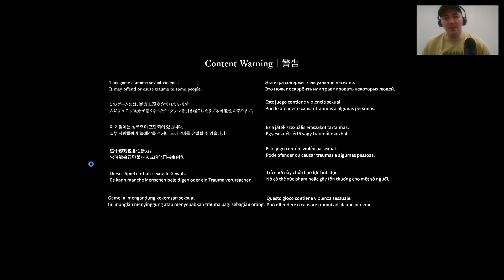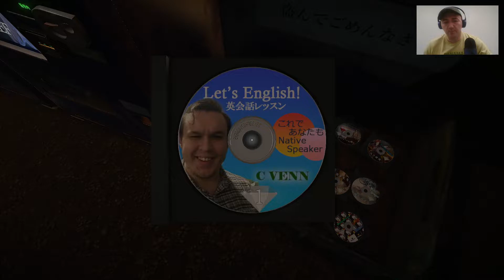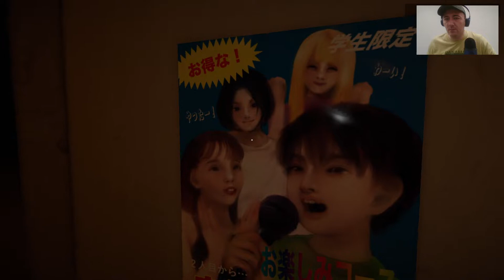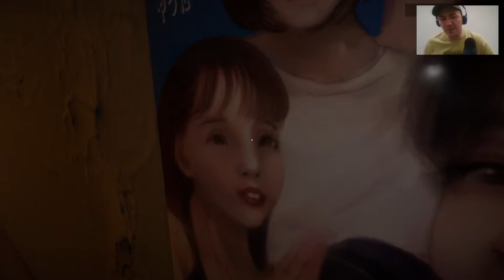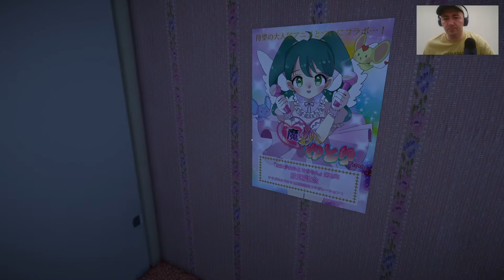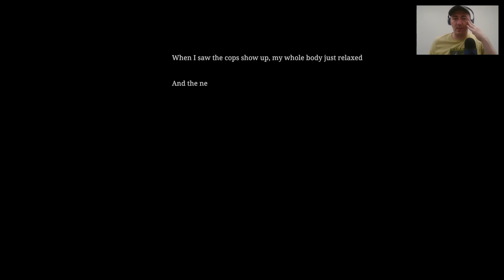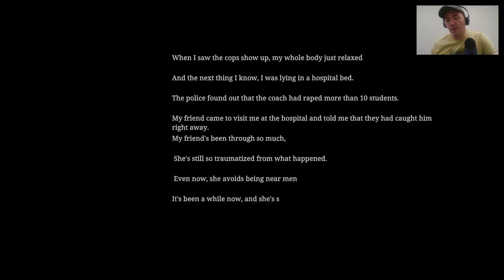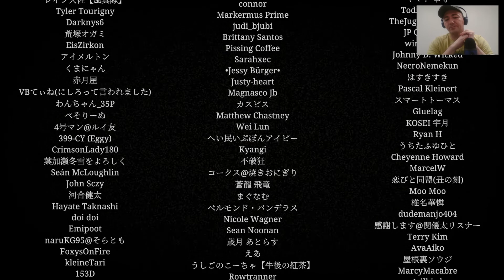The Karaoke | Chilla's Art | Commentary playthrough w/ good ending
Game dropped couple of days ago and it's really fun although dark and twisted - as usual for Chilla's Art titles.